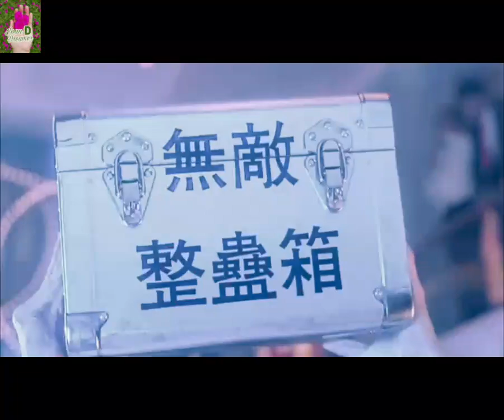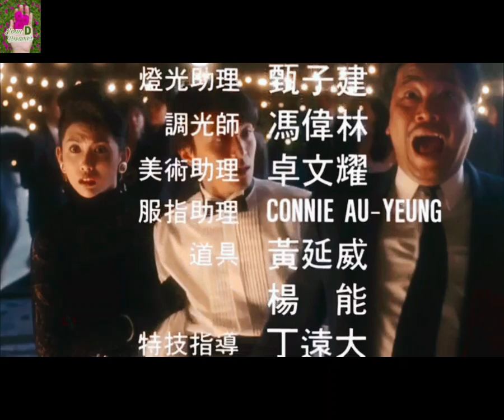Latest Comedy Romantic tagalog Dubbed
Comedy romantic Tagalog Dubbed